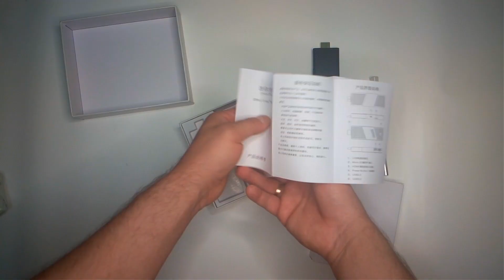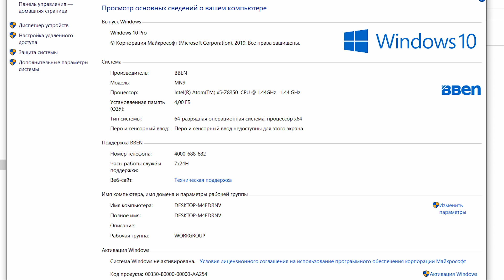Карманный Мини Компьютер мини пк MINIPC ALIEXPRESS ОБЗОР ПОСЫЛКИ С АЛИЭКСПРЕСС НА WINDOWS 10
Сегодня у нас обзор очередной посылки с Алиэкспресс. В посылке мини компьютер на WINDOWS 10, который я заказывала около месяца назад, кто не видел как это было можете посмотреть по ссылке

Посылка очень легкая конечно, но надеюсь там то, что я заказывала!
Товар упакован слабо, пожалел видимо пупырчатой пленки.
Коробка внешне целая, хотя углы немного мятые.
Заказ обошелся в 7867 рублей, для такого компьютера я считаю достойно!
Радует, что посылка хотя бы не пустая, сам компьютер в пакетике. Если честно я ожидала, что компьютер будет по больше. на корпусе имеется эмблема INTEL, и голограмма 64 Гб. В комплекте инструкция по эксплуатации, с одной стороны на английском, с другой стороны на китайском. Также сетевой адаптер и переходник на российский штекер!
Смотрите до конца, в конце видео я приложил скриншот с характеристиками мини компьютера, ждите следующее видео, где я расскажу какие игры тянет данный компьютер.

Кто еще не подписался на мой канал подписываемся, кликай по ссылке